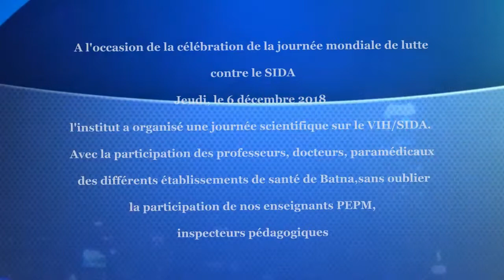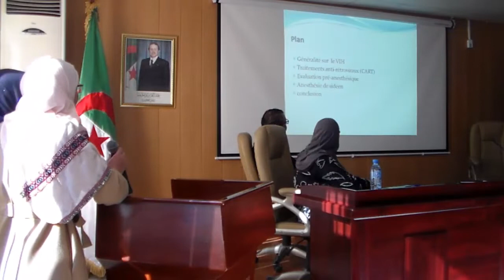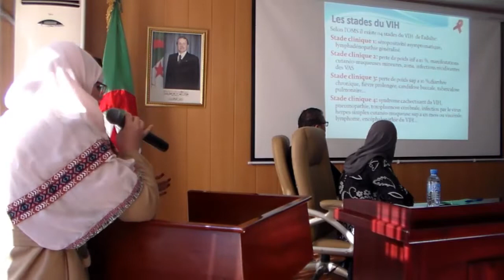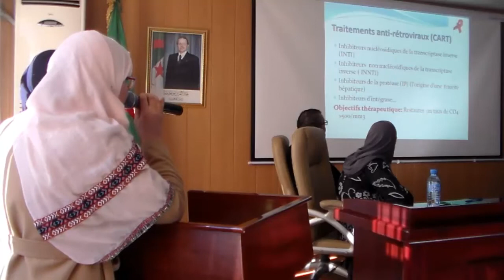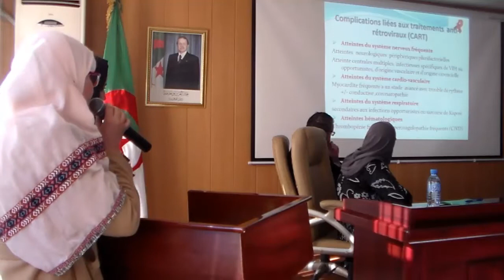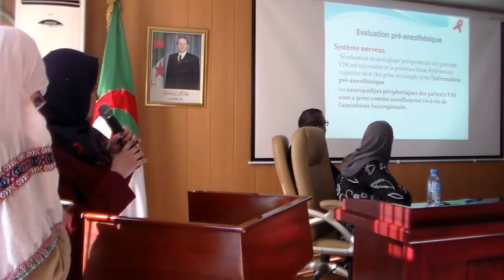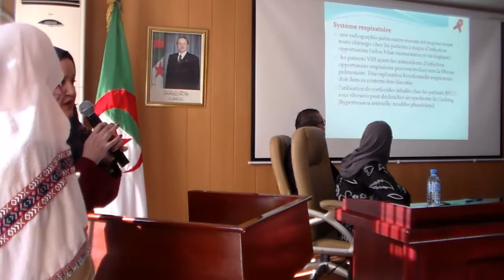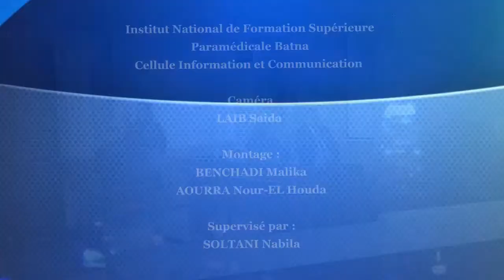INFSPM BATNA : 06 12 2018 ANESTHÉSIE ET SIDA., AFAF IGOUBANE, RAWIYA REGGAM